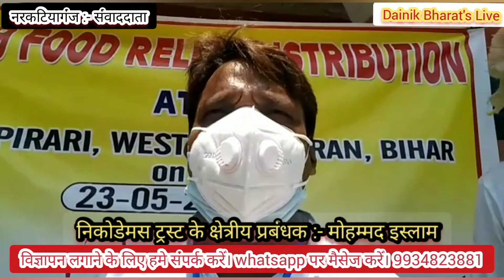Patna News24।। नरकटियागंज में भूखे परिवारों के बीच ट्रस्ट ने सैकड़ो लोगो के बीच किया राशन का वितरण।